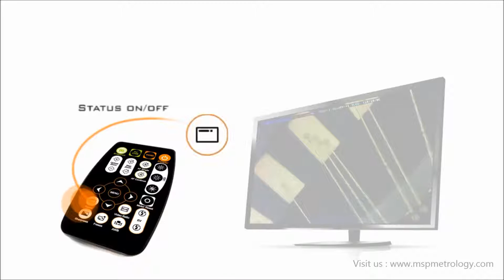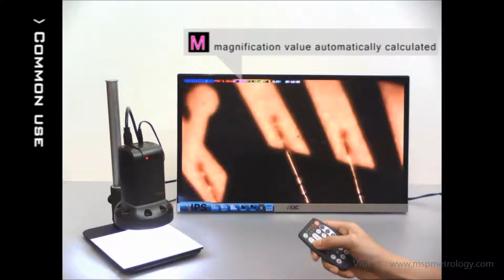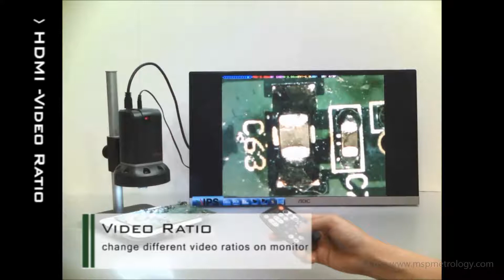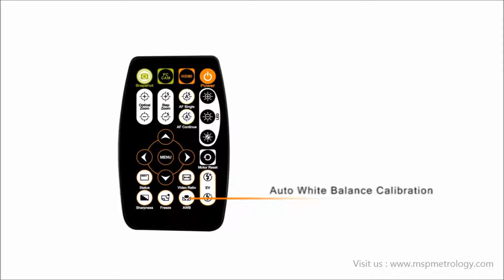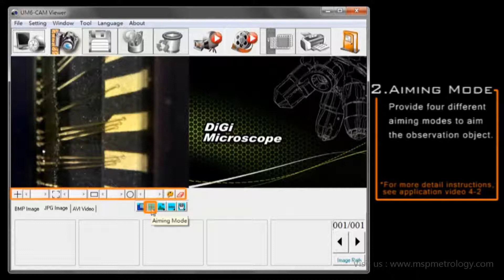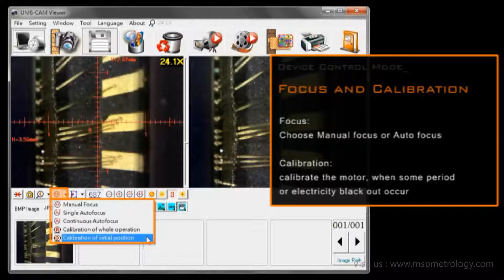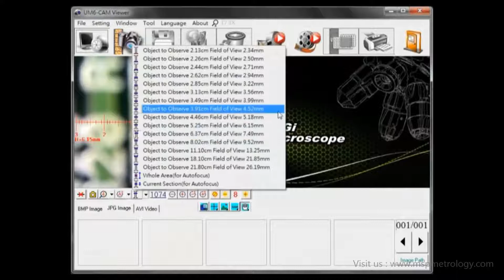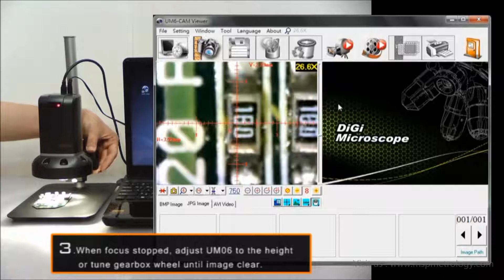ViTiny (Taiwan) Digital Microscope UM06 - Machine Operation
Vitiny UM06 include a built-in digital camera, can be plugged into computer with USB cable, and perform auto focus. The built-in software allowed the user to view a live image, capture image, measuring, and edit.

When connect to a high resolution monitor with HDMI cable, it will display super high 1080P quality. It controls focus, zoom in, white balance, exposure value, and luminance through IR remote controller, not necessary to touch the device. It is Vitiny's unique technology.

The live image is not distorted. The lens can be changed by user according to different object. Within the focus range, user choose the suitable image parameter and ensure the best high quality image.